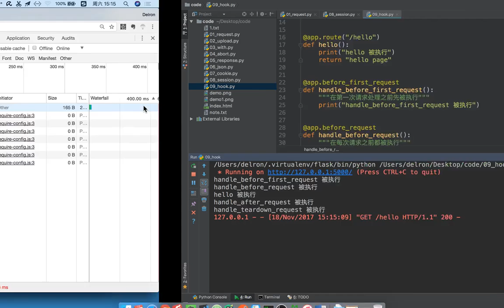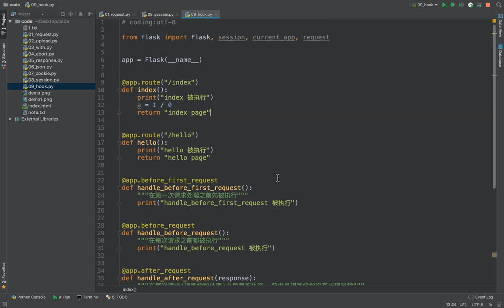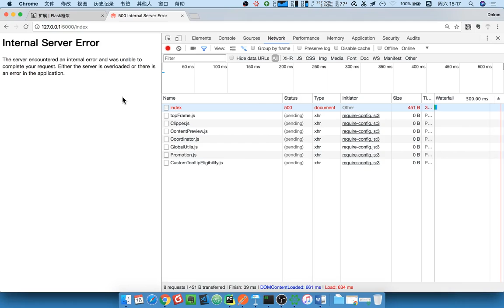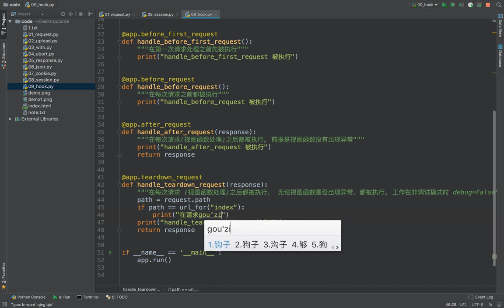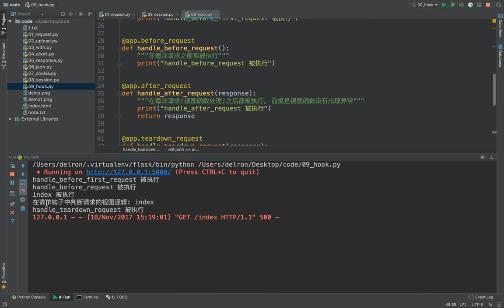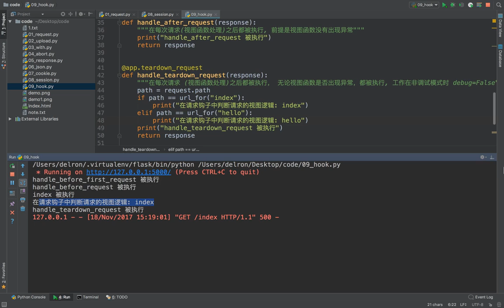15 flask框架丨07 flask上下文和请求钩子丨01 请求钩子的补充说明